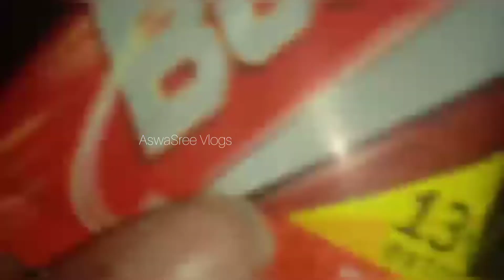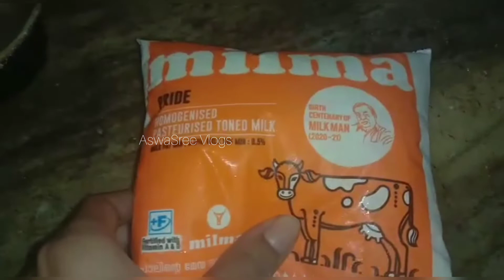Healthy Dates shake simpleDrink ( ഈത്തപഴം)| ഒരറ്റതവണ കുടിച്ചാൽ മതി പിന്നെ എന്നും കുടിക്കാൻ തോന്നും